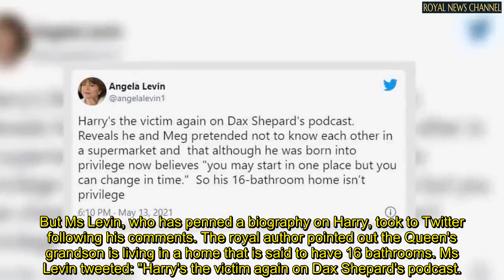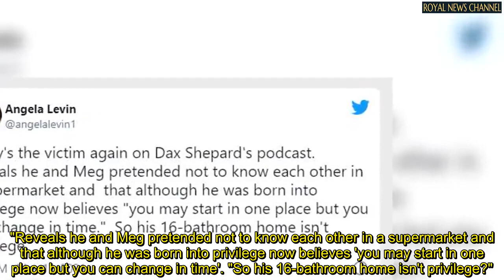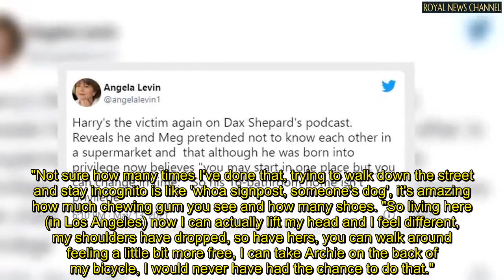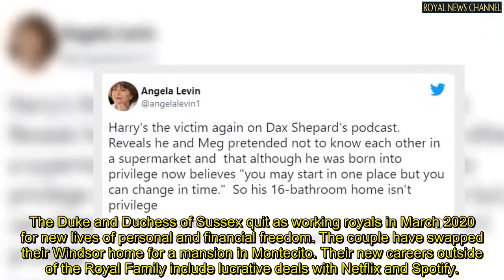Prince Harry bl@sted for playing 'victim again' while living in '16 bathroom' US mansion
PRINCE Harry has been blasted by a royal expert for playing "the victim again" after he appeared to suggest he is no longer as privileged as he used to be.